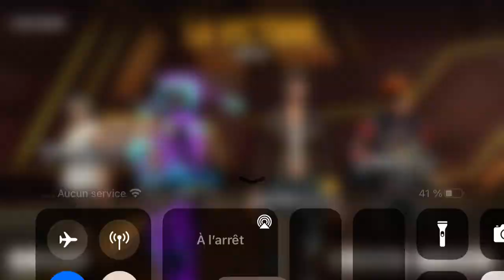Free Fire Fr - CLASH SQUAD BOYAAH !!